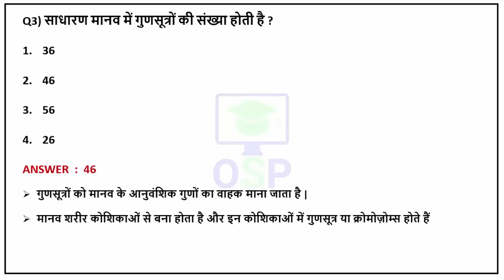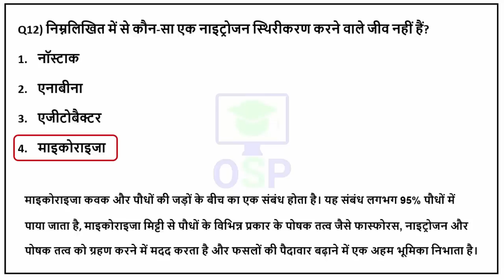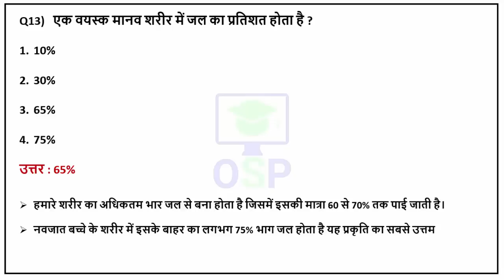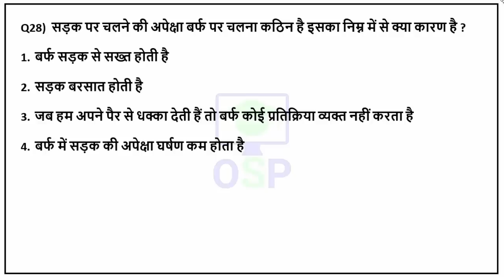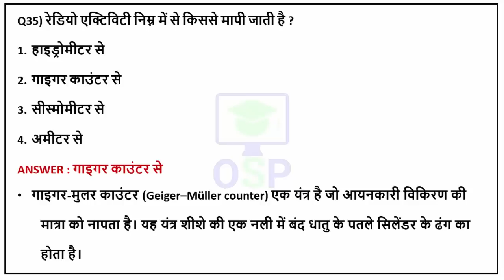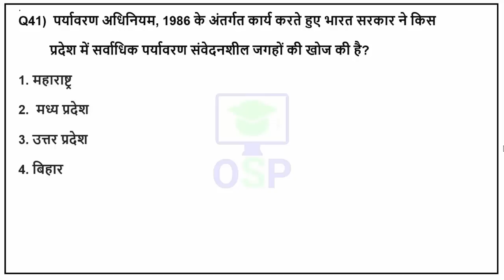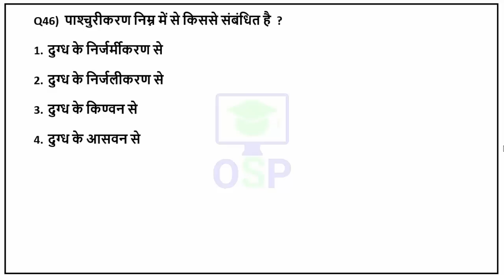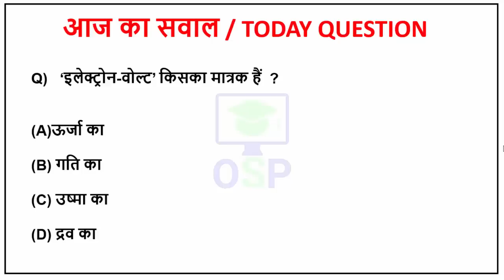Science gk top 50 Question | #5 Science Gk in hindi | for RRB NTPC, Group D, UP SI, Vv imp for all